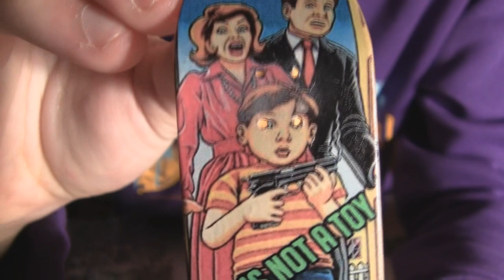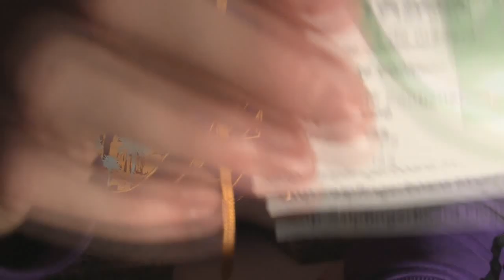UNBOXING 1 SPONSOR PACK ALP!! (MIGUE PALOMINO)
PRONTO REVIEW!!!